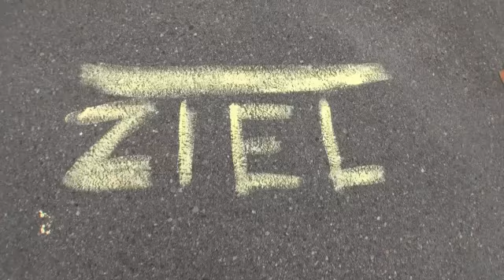Kinderfest 2012 in Niederleis 4. Teil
Kinderfest 2012 in Niederleis Teil 4